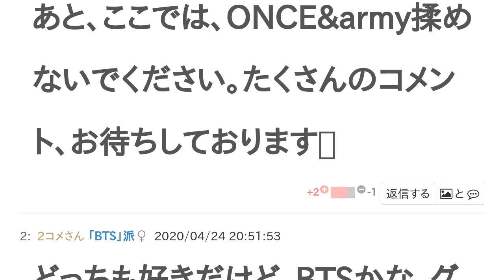TWICEとBTSはどっちが人気で素敵？【投票結果】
TWICE と BTS はどっちが 人気で素敵？というテーマの投票結果です。

トピ主です。ONCE&armyです‼️
あと、ここでは、ONCE&army揉めないでください。たくさんのコメント、お待ちしております✨
どっちも好きだけど、BTSかな。グク、ツウィが好き
私は、TWICEジョンヨンよりのオルペン、BTSテテよりのオルペンです‼️
TWICEは韓国と日本でしか人気がないのに対しBTSは世界的に人気がある。
私もBTSの方が人気だと思うけど、TWICEは日本で人気だし、TWICEにした！
onceだけど、世界的にbtsだと思います。twiceはワンポイントって感じです
TWICEだと思います
TWICE→韓国、日本
BTS→韓国
で有名。
韓国はtwiceよりブルピンが圧倒的だよ〜💦
ブルピンってなに？
BLACKPINKの略称ですよ〜
それ
比べないで欲しかったなどっちもいいグループだから☺️
あ、、、
どっちもすき
うんうん！
でも、TWICEかな？